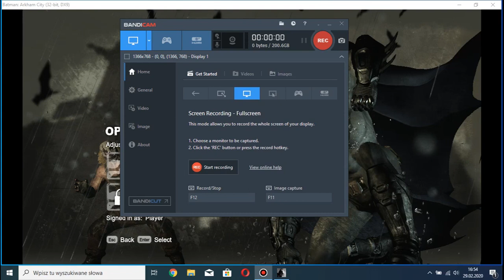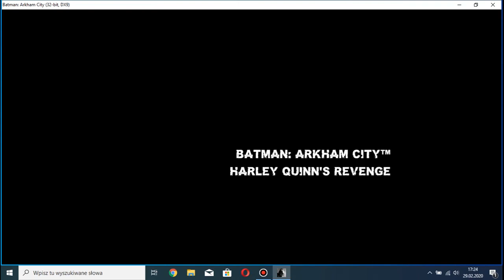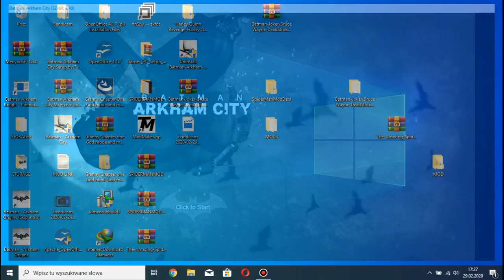Batman Arkham City:Harley Quinn Revenge x3 Harley Quinn's cheat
W dzisiejszym filmie pokażę/przedstawię/opowiem wam o modzie bądź jak wolisz przedstawię ci cheat który sprawia że w  DLC  Batman:Arkham City "Harley Quinn Revenge" jest x3 Harley Quinn's czyli 3 Harley Quinn o tym sposobie powiedział mi MrJustArkhamGames oraz nagrał o tym film,ale też postanowiłem go nagrać gdyż jest to naprawdę cheat warty powiedzenia.

Dziękuję za obejrzenie filmu nie zapomnij zostawić subskrypcji oraz łapki w górę i komentarza

Autor intra:TeamEW,MrJustArkhamGames
Autor outra:TeamEW,MrJustArkhamGames
Autor efektów specjalnych:TeamEW
Film zmontował:E.W. amazing games
Film został zmontowany w mniej więcej 2 godziny

How to install:
1.Extract file.zip
2.Select Setup.exe or internet downloading
3.Open file Setup.exe
4.Open ReadMe.txt file

HASHTAGS---BatmanArkhamCity